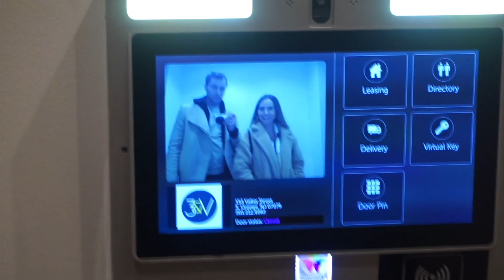We Are Gonna Have To Return This...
That moment when you buy something and immediately break it

SOCIAL

GEAR